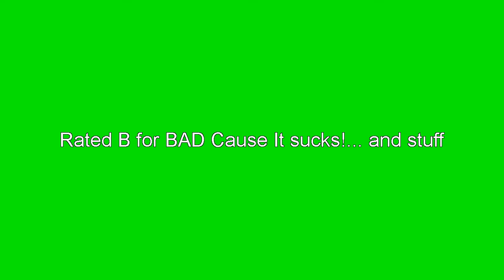THE GAME (revised Trailer)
It's a game, that needs something, something. more. It's a trailer (Revised)